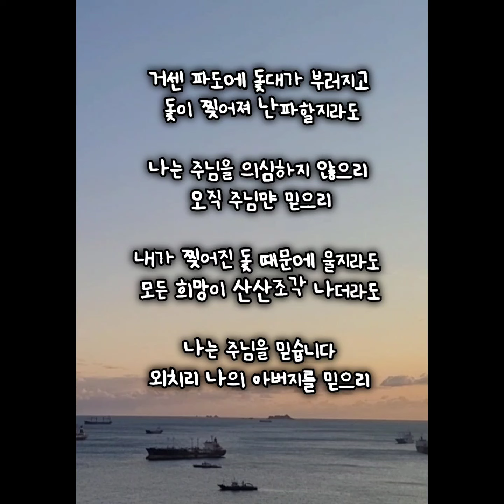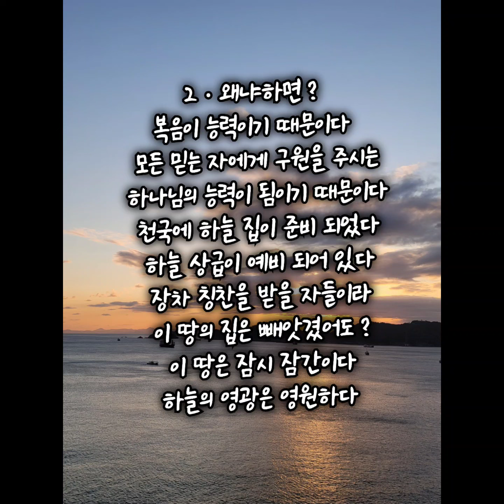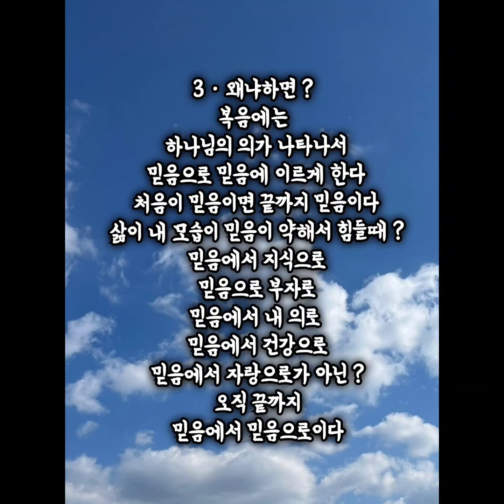당신이 더 행복했으면 좋겠습니다 !! 오직 믿음 !! 거센 파도에 돛대가 부러지고 !!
6121063
오직 믿음 !!
이미 믿고 있는 너희에게
로마에 있는 너희에게도
복음을전하기 원함 !!
왜냐하면 ?
나는 이 복음이 부끄럽지 않기 때문이다
왜냐하면 ?
복음이 능력이기 때문이다
왜냐하면 ?
복음에는 하나님의 의가
나타나서믿음으로 믿음에
이르게 하기 때문이다

1ㆍ왜냐하면 나는 이 복음이
      부끄럽지 않기 때문이다
     오직 의인은 믿음으로 살리라
    (하박국 시대 포로로 잡힌 상태)
     로마시대 황제가 기독교 핍박
     삶의 터전 무너진 상태

믿음을 부끄러워할 때 ?
고향에 가면 ?
제일 못사는 나를 보며
예수 믿는 다면서 ?
몸이 연약한 나를 보며
사업에 집에 날아가는 것을 보며
그러나 때로
환난 곤고 핍박 모욕을 당해도
우리 예수님께서 이기셨으니
너도 일어나라
흔들리는 믿음을 굳건히 세우라
믿음의 장부가 되라

2ㆍ왜냐하면 ? 복음이 능력이기
때문이다
모든 믿는 자에게 구원을 주시는
하나님의 능력이 됨이기 때문이다
천국에 하늘 집이 준비 되었다
하늘 상급이 예비 되어 있다
장차 칭찬을 받을 자들이라
이 땅의 집은 빼앗겼어도 ?
이 땅은 잠시 잠간이다
하늘의 영광은 영원하다

마틴 루터 절망시 ?
아내가 상복을 입음
누가 죽었소 ?
하나님이 죽었다고
당신을 보니까 하나님이
죽은 것 같아서요
하나님이 살아계시니
일어나라 깨어나라

3ㆍ왜냐하면 ? 복음에는 하나님의 의가 나타나서
믿음으로 믿음에 이르게 한다
처음이 믿음이면 끝까지 믿음이다
삶이 내 모습이 믿음이 약해서 힘들때 ?
믿음에서 지식으로
믿음으로 부자로
믿음에서 내 의로
믿음에서 건강으로
믿음에서 자랑으로가 아닌 ?
오직 끝까지
믿음에서 믿음으로이다

오직 믿음 !!
약한 믿음에서 부활믿음으로
초보 믿음에서 든든한 믿음으로
약한 믿음 작은 믿음에
하나님의 의가 더해져서
단단해 믿음이 됨
아브라함의 믿음 !!
흔들리는 믿음에서 ?
순종 부활의 믿음으로 !!
여겨주시는 믿음에서 ?
내가 연단시켜서
내가 이제야  네가 나를
사랑하는 줄 아노라 !!
(창15ㆍ6) (창22ㆍ12)

[로마서 1:14]
헬라인이나 야만인이나 지혜 있는 자나 어리석은 자에게 다 내가 빚진 자라
I am obligated both to Greeks and non-Greeks, both to the wise and the foolish.

[로마서 1:15]
그러므로 나는 할 수 있는 대로 로마에 있는 너희에게도 복음 전하기를 원하노라
That is why I am so eager to preach the gospel also to you who are at Rome.

[로마서 1:16]
내가 복음을 부끄러워하지 아니하노니 이 복음은 모든 믿는 자에게 구원을 주시는 하나님의 능력이 됨이라 먼저는 유대인에게요 그리고 헬라인에게로다
I am not ashamed of the gospel, because it is the power of God for the salvation of everyone who believes: first for the Jew, then for the Gentile.

[로마서 1:17]
복음에는 하나님의 의가 나타나서 믿음으로 믿음에 이르게 하나니 기록된 바 오직 의인은 믿음으로 말미암아 살리라 함과 같으니라
For in the gospel a righteousness from God is revealed, a righteousness that is by faith from first to last, just as it is written: "The righteous will live by faith."

당신이 더 행복했으면 좋겠습니다 !!
오직 믿음 !!